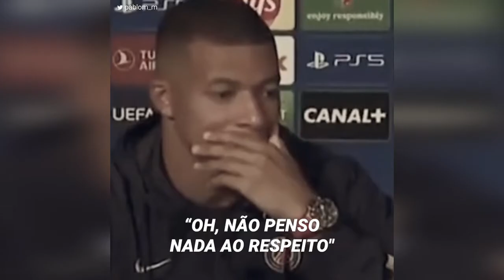Eles criticam o PSG por suas viagens desnecessárias em aviões particulares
O PSG está no centro das críticas de ambientalistas pelo uso excessivo que fazem de aviões particulares em viagens que poderiam fazer de trem. Quando questionado sobre o assunto, Mbappé caiu na gargalhada no meio de uma coletiva de imprensa, ganhando a rejeição de milhares por sua falta de consciência sobre o assunto.